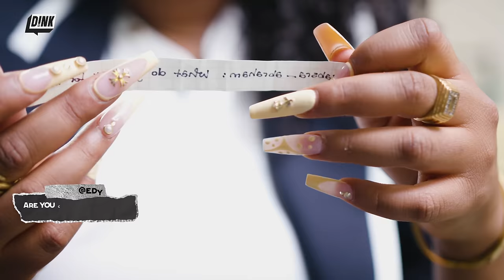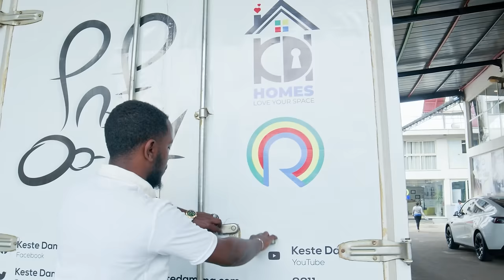Miss Leyu On Body Positivity, Self-love, Her Perfect Sunday, And More | Ask Me Anything Ep2-D!NK TV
👀In this Ask Me Anything episode, fashion icon and influencer Miss Leyu sat down to answer all your questions. From self-love and body positivity to beauty tips, Miss Leyu tells it all!

❓በዚህ የአስክ ሚ ኤኒቲንግ ክፍላችን ሚስ ልዩ ሁሉንም ጥያቄዎቻቹን ለመመለስ በድንቅ ቲቪ ቀርባልች። ስለ የራስ መተማመን እና ራስን የመውደድ ሚስጥሯ፣ ስለ ትልቁ የህይወት ምኞቷ እንዲሁም የውበት ሚስጥሮቿን አጋርታናለች።